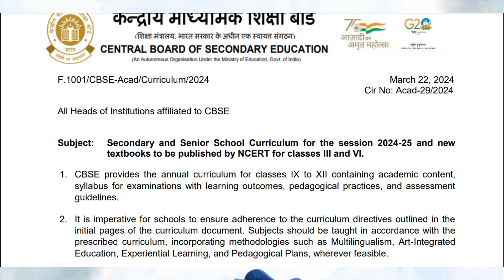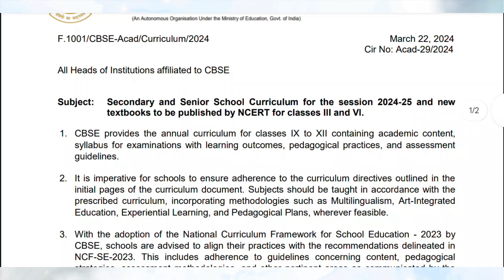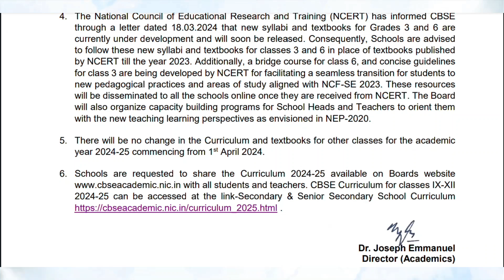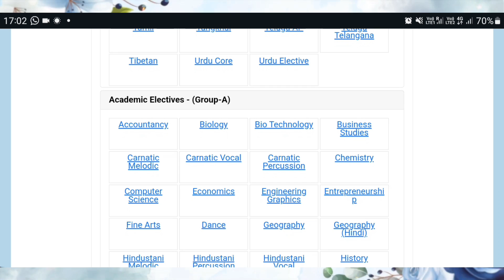CBSE Syllabus for classes 9, 10, 11, and 12 2024-25 Circular with link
CBSE Curriculum Secondary and Senior Secondary for session 2024-25 Circular with link